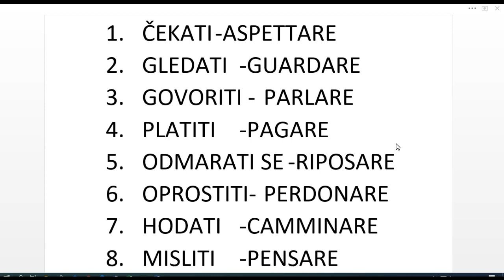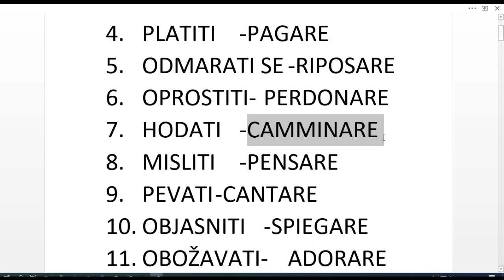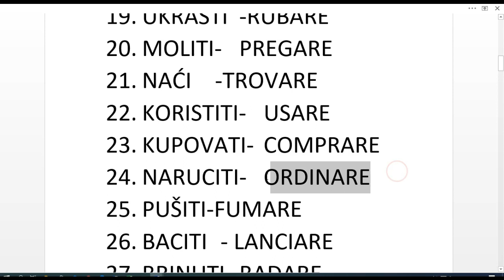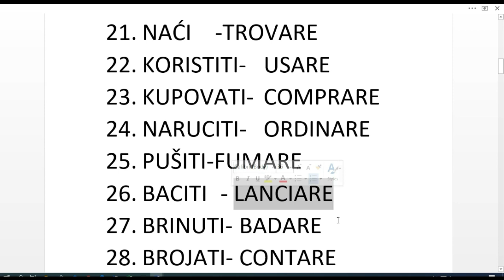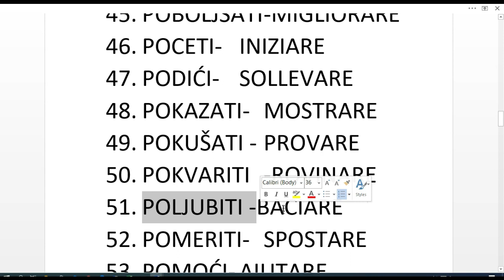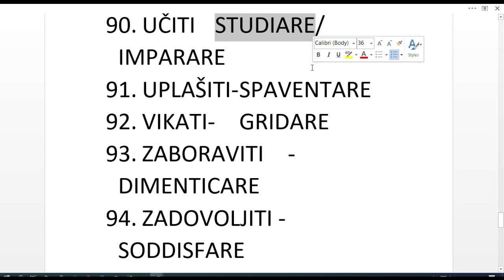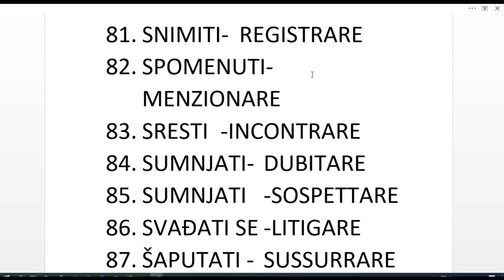ITALIJANSKI JEZIK ZA POČETNIKE - METOD KOJI ĆE VAS NAUČITI 100 REČI ZA 10 MIN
ZA RAZLIKU OD NEMAČKOG KOJI SAM TEK POČEO DA UČIM ITALIJANSKI JEZIK ZNAM I PREDAVAO SAM GA DUGI NIZ GODINA.
OSIM TOGA  NAPISAO SAM I KNJIGU IZ KOJE SU U TO VREME PREDAVALI OSIM MENE I OSTALI KOJI SU RADILI U PRIVATNOJ ŠKOLI U KOJOJ SAM JA RADIO. ITALIJANSKI SAM PREDAVAO DO 2013 I EVO SADA ZAHVALJUJUĆI OVOM KANALU PONOVO GA PREDAJEM
PETAR